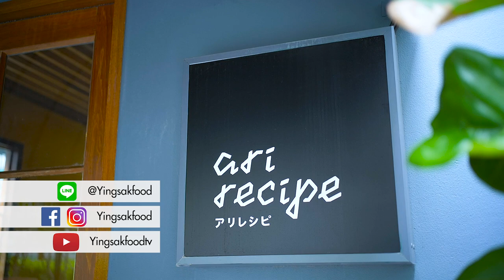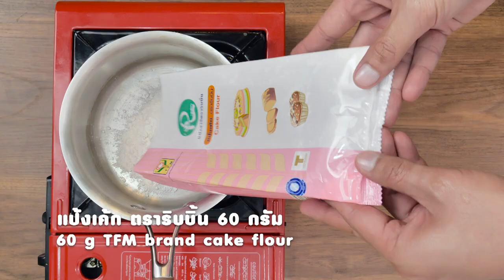รายการ "อดเปรี้ยวกินหวาน" เท็ดดี้ พาชิมร้านเด็ด "Ari Recipe" I EP 102 [ 1/3 ]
เท็ดดี้ พาสายหวานมาชิมเมนูขนมอร่อยๆ ที่ร้าน Ari Recipe บ้านหลังน้อยสไตล์ญี่ปุ่น บรรยากาศ ดูอบอุ่นและเป็นกันเอง เน้นเสิร์ฟอาหารญี่ปุ่นแท้ ๆ โดยฝีมือของคุณแม่ชาวญี่ปุ่น ครับ

▲Line @yingsakfood